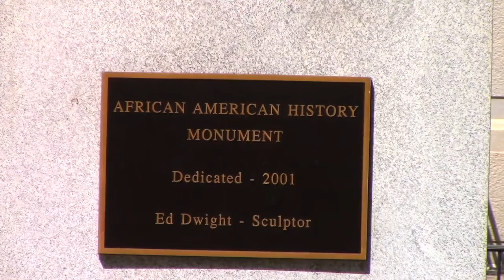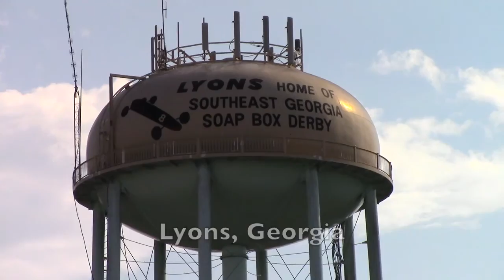US Route 1 Road Trip, Part 10: The Deep South - Columbia to Alma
Segment 10 begins on a clear, sunny, and hot summer's day in Columbia, South Carolina.  We enjoy the peaceful atmosphere of the city, visiting the South Carolina State House, and a Confederate war memorial, just weeks prior to the removal of the rebel flag.

Upon departing the capital, we journey inland, exploring Aiken, South Carolina, Augusta, Georgia, and the country roads of the deep south.

The musical selections from this section are:
"Town Life in Piano," from "Chrono Trigger," as provided by OC Remix,
"Confederates," as provided by Killer Tracks,
and the "Georgia" suite by Hans Zimmer, from the score to "Driving Miss Daisy."